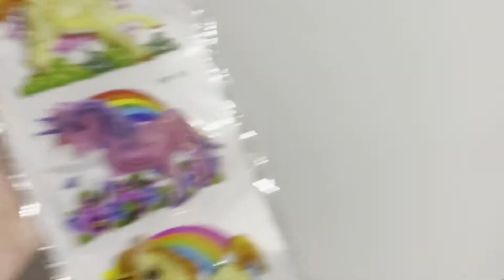Trying to catch up with vlogs. Cleaning day. Clean with me